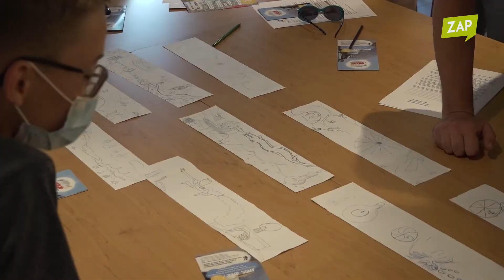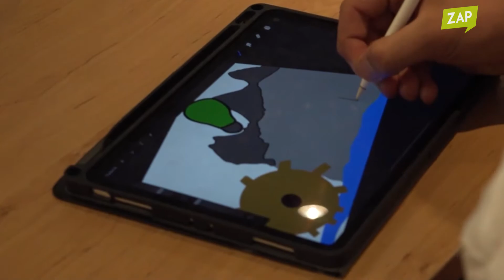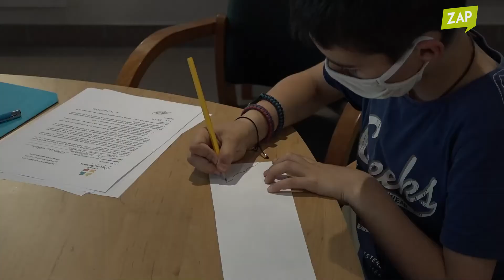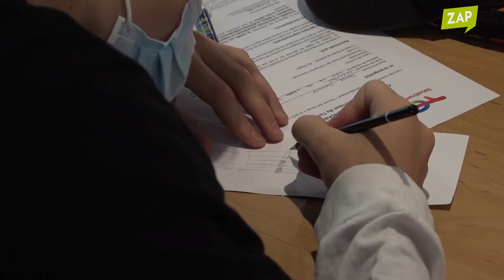Maurienne Zap #540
Au programme de votre Maurienne Zap :

- Rencontre avec Céline qui nous présente son épicerie ambulante "Vrac des Cimes".

- Dans le cadre du projet CouleurMaurienne, l’artiste Amok du collectif « La Maise » réalise avec des jeunes une fresque sur le mur de la centrale hydro-électrique de Saint-Jean-d'Arves.

Retrouvez Maurienne TV sur Bouygues (320), Orange (381) et Free (949).

Retrouvez Maurienne TV en continu sur Bouygues (320), Orange (381) et Free (949).